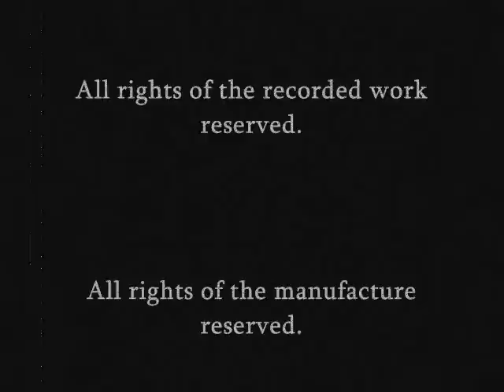Die Newcomer Band! STATIC ROAD - Eyes of Love (New Version) (Official Video)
The first ballade of the German band STATIC ROAD.
Please tell us, if you like this one... and tell your friends and family!